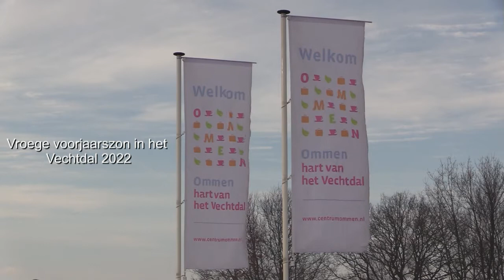Vroege voorjaarszon in het vechtdal